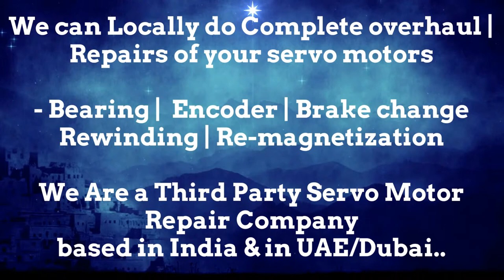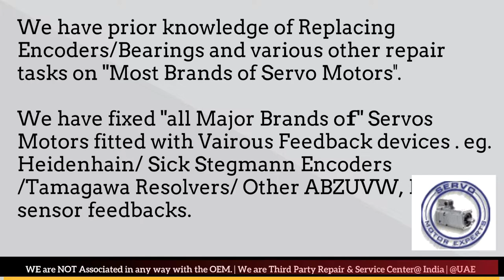VDF Boehringer CNC Repair Heidenhain Encoder, Commutation encoder Alignment, Simodrive Encoder Fault